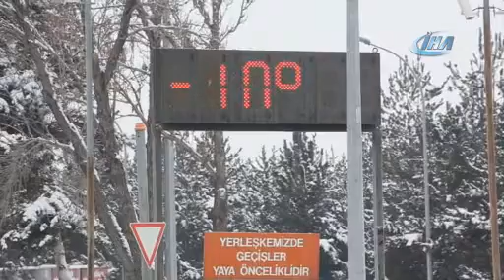Doğu buz tuttu